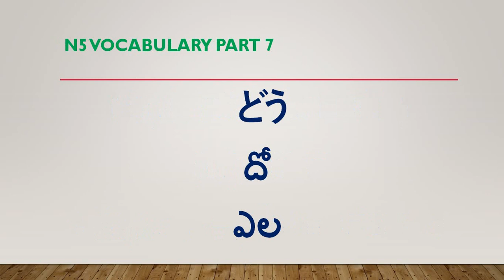Japanese N5 vocabulary part 7 Telugu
This video is Japanese vocabulary in Telugu and learn Japanese with easy and make use of it. This vocabulary allows you to learn Japanese words which are used in daily life